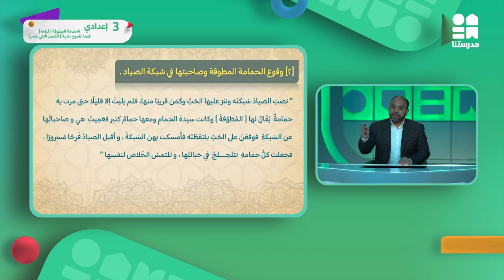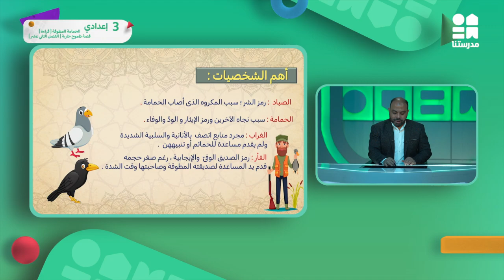الحمامة المطوقة (قراءة) - قصة طموح جارية (الفصل الثاني عشر) | الصف الثالث الإعدادي | اللغة العربية